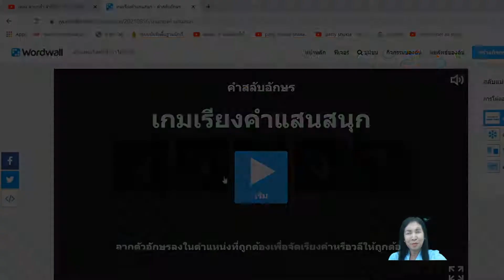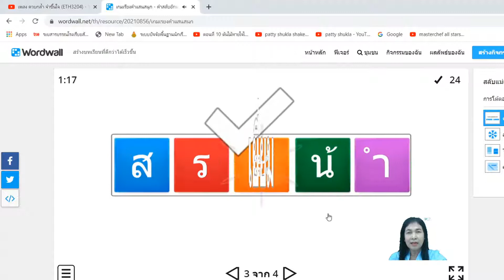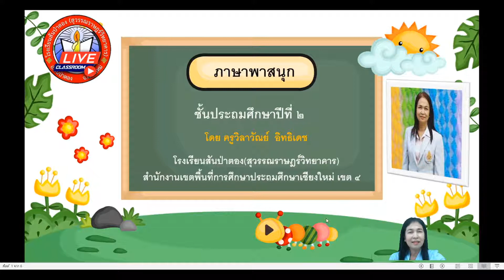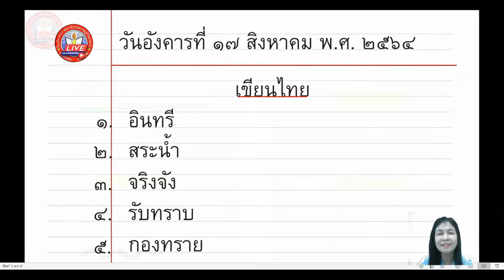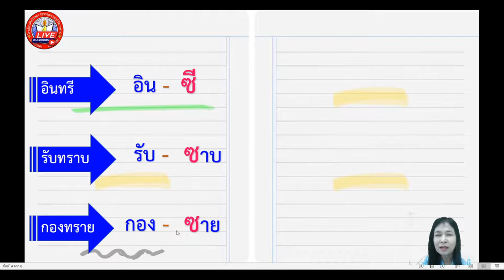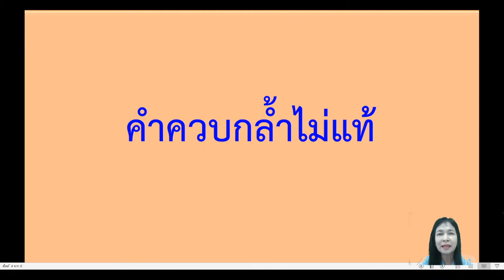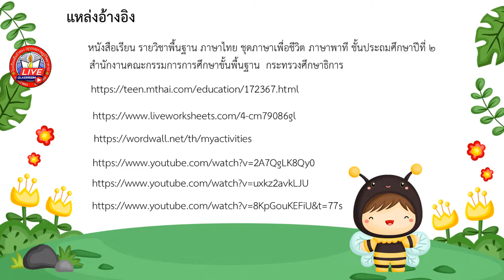ภาษาพาสนุก (คำควบกล้าไม่แท้)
คลิปวิดีโอการสอนออนไลน์ วิชาภาษาไทย ภาคเรียนที่ 1 ปีการศึกษา 2564
โดย ครูวิลาวัณย์ อิทธิเดช